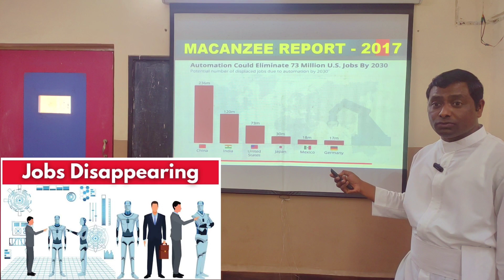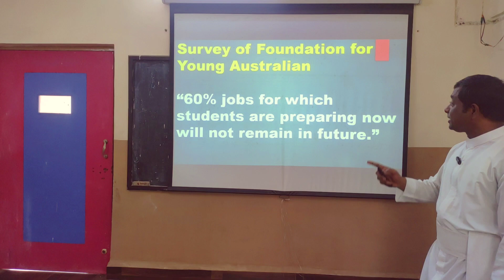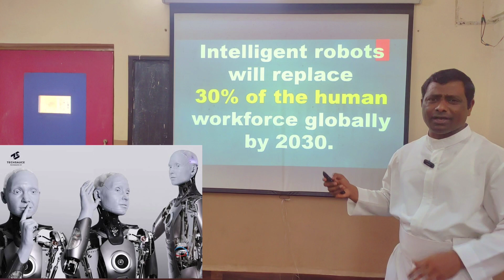Video Series on Artificial Intelligence-Part 4 - Effect of AI on Job Industry I 7507810886